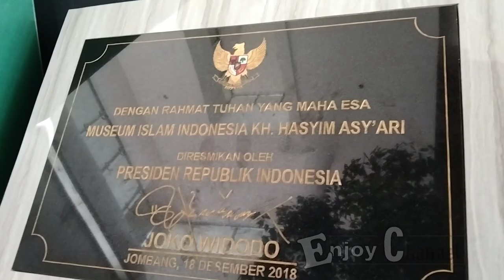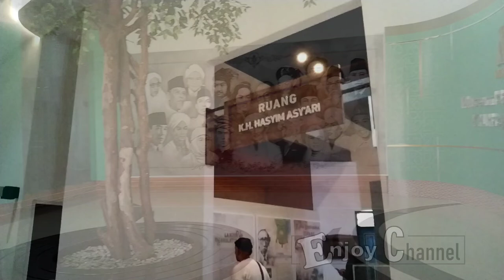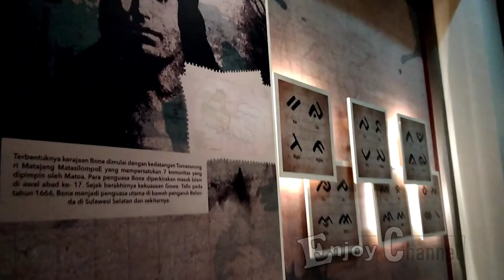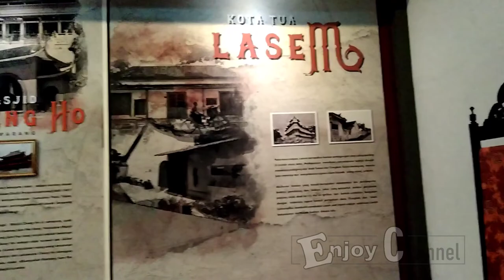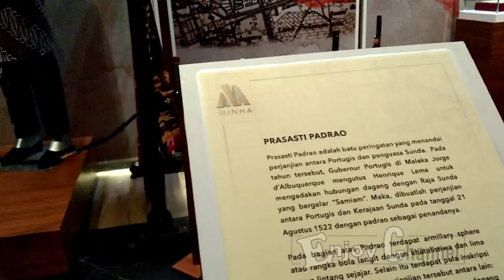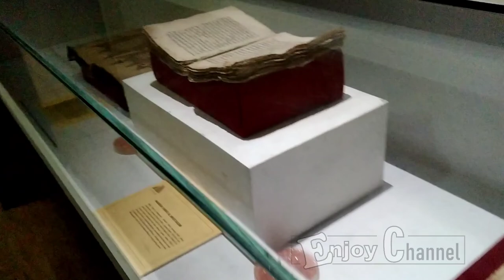Museum Islam Indonesia KH. Hasyim Asy'ari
Dimulainya operasional Museum yang diresmikan Presiden Jokowi pada 18 Desember 2018 tersebut, ditandai dengan pemotongan pita oleh Pengasuh Pesantren Tebuireng, KH Abdul Hakim Mahfudz. Museum di lingkungan Pesantren Tebuireng itu menyajikan berbagai informasi dan koleksi yang menggambarkan perjalanan dan perkembangan Islam di seluruh wilayah nusantara. Direktur Perlindungan Kebudayaan Kemendikbud Irini Dewi Wanti menjelaskan, berbagai informasi dan koleksi yang disajikan di museum, memiliki keterkaitan dengan kiprah perjuangan tokoh-tokoh Islam. Sajiannya juga menggambarkan karakteristik Islam di Indonesia yang menjunjung tinggi nilai toleransi, gotong-royong, menghormati kebhinekaan dan inklusif. Irini menuturkan, tujuan pembangunan Museum Islam Indonesia KH Hasyim Asy'ari adalah penguatan pendidikan karakter.